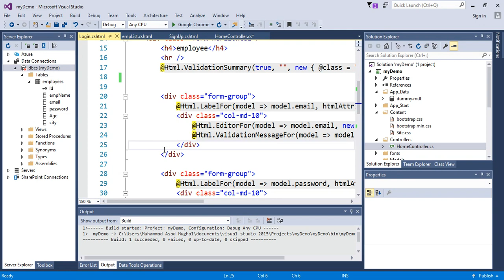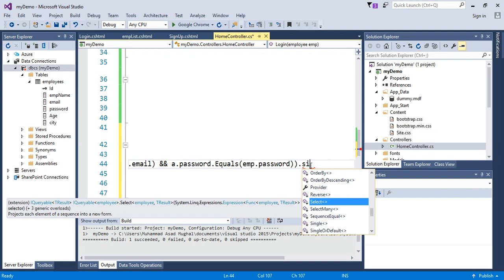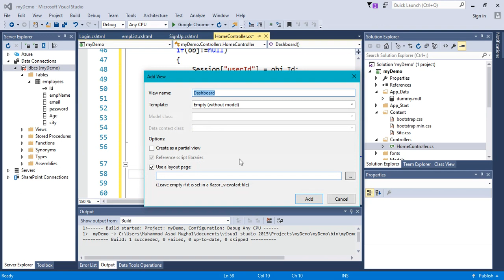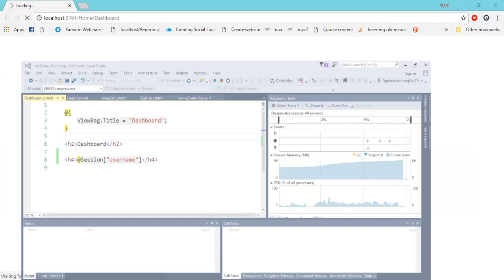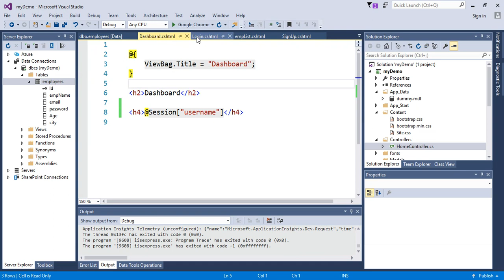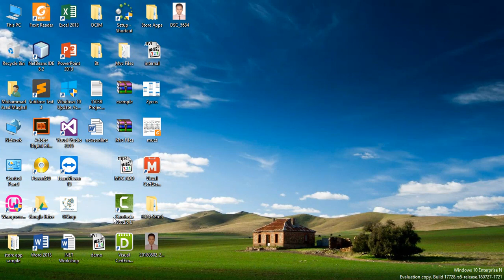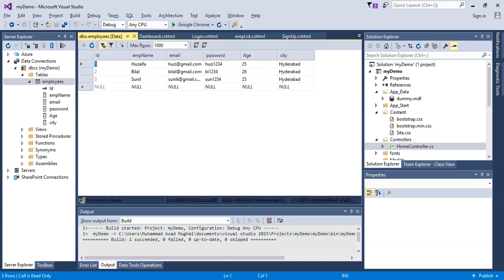Login Form with Database Asp.NET MVC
in this video we will learn to create Login Form with Database Asp.NET MVC with Session